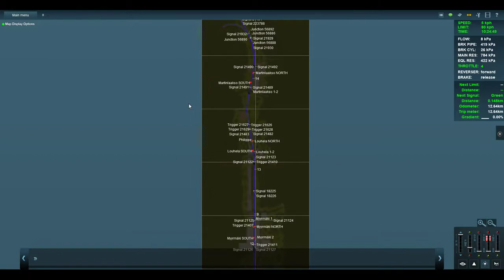Trainz A New Era Helsinki - Vantaankoski - Helsinki